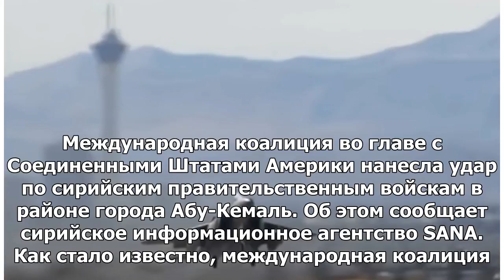СМИ: Американская коалиция наносит воздушный удар по позициям сирийской армии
Международная коалиция во главе с Соединенными Штатами Америки нанесла удар по сирийским правительст...
► Источник：girlsnews、v.v.v ..